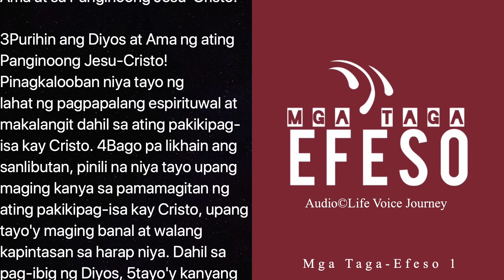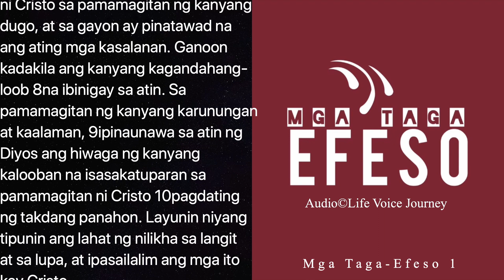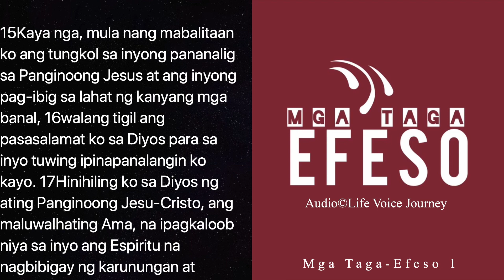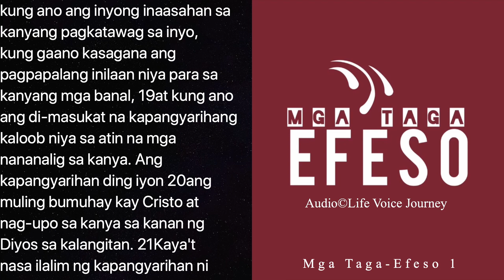Efeso 1 Audio Tagalog Bible